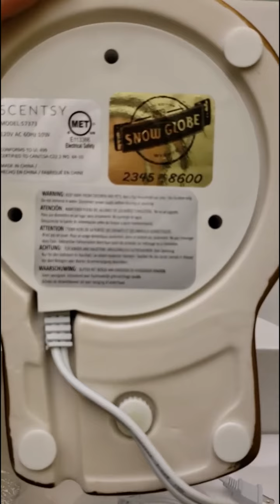Snow Globe Scentsy Warmer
The Snow Globe Warmer is unlike anything we’ve offered before. A sweet snowman family in a glitter wonderland (yes, glitter!) reminds us of everything we love about winter, while a light casts a soft holiday glow and a fan keeps the glitter in motion for continuous sparkle.

Each warmer is numbered to be a unique, limited-edition collectible. It even comes with a matching Christmas ornament to adorn your tree!